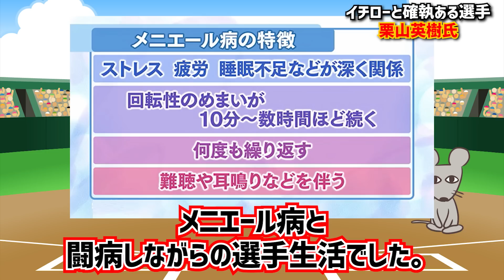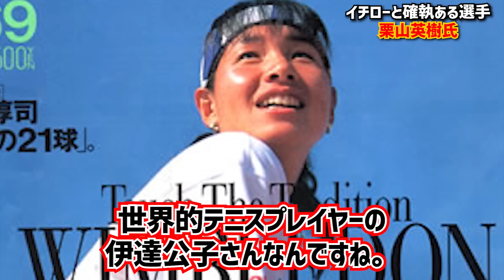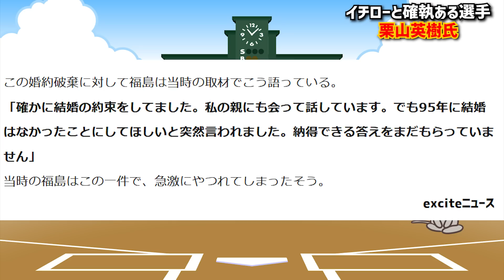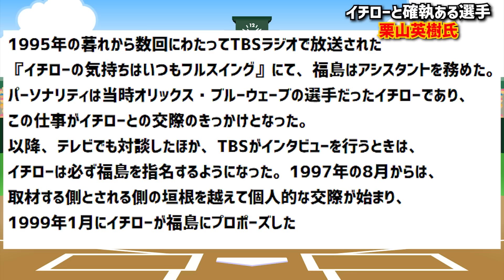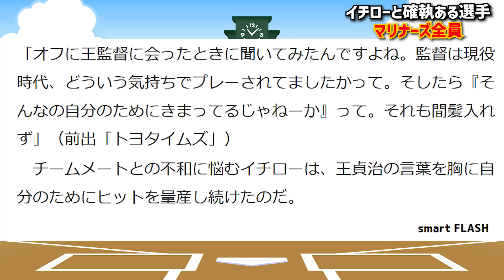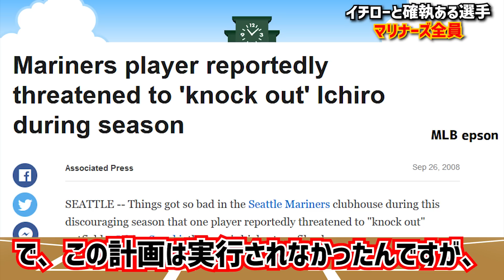イチローと激しい確執がある選手・OBまとめ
サブチャンネルの登録をお願いいたします。

野球ざんまい、キッタプロ野球研究所様のような真面目なチャンネルを目指します。
今年は大谷翔平、佐々木 朗希、清田育宏選手の年になりそうですね

オコエ瑠偉選手やダルビッシュ選手にも注目してます

イチローさんの今後にも注目してます